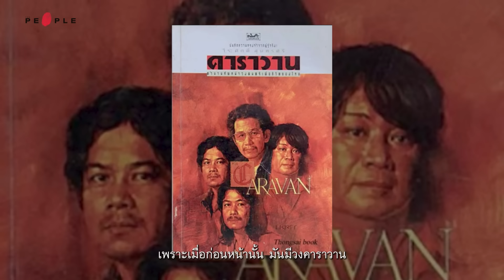ตำนานชีวิตฉบับ โหด มัน ฮา แบบ ‘คาราบาว’ 40 ปีของตำนานเพลงเพื่อชีวิต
“ผมอาจจะไม่ใช่คนเดือนตุลาจริง ๆ แต่ผมก็ทำงานให้กับคอมมิวนิสต์อยู่ 6 ปี โดยที่พวกเขา (เล็กและเทียรี่) ก็ไม่รู้” แอ๊ด - คาราบาว เล่าประสบการณ์ชีวิตที่เข้มข้นท่ามกลางเส้นทางสายดนตรี
ท่ามกลางเส้นทางสายดนตรี การต่อสู้ และผลงานอันลือลั่น ‘คาราบาว’ ผ่านร้อนผ่านหนาวในวงการดนตรีครบ 40 ปีแล้ว หากเป็นอายุของคนคนหนึ่ง ถือว่าผ่านมาเกินครึ่งชีวิตแล้ว ตลอด 40 ปีที่ผ่านมา ผลงานทางดนตรีและแนวคิดต่าง ๆ จากวงคาราบาวส่งอิทธิพลต่อแนวคิด สังคม และวัฒนธรรมด้านต่าง ๆ ไม่มากก็น้อย
The People สัมภาษณ์สมาชิกแกนหลักของวงทั้ง แอ๊ด - ยืนยง โอภากุล, เล็ก – ปรีชา ชนะภัย และเทียรี่ เมฆวัฒนา ซึ่งเป็นสมาชิกที่สร้างตำนาน ‘เพลงเพื่อชีวิต’ ตั้งแต่อัลบั้ม เมด อิน ไทยแลนด์ ที่อัดแน่นด้วยเพลงอมตะ
40 ปีของวงคาราบาว มีเรื่องราวที่เป็นตำนานไม่แพ้กับผลงานของวง เป็นเรื่องฉบับโหด มัน ฮา ของคนดนตรีจากวงแถวหน้าของประเทศ นอกเหนือจากเรื่องเล่ามากมายจากคนในวง คาราบาวยังมาพร้อมคอนเสิร์ตพิเศษในวาระครบรอบ 40 ปี จัดวันที่ 11 พฤศจิกายน 2566 ที่อิมแพ็ค อารีน่า เมืองทองธานี ซึ่งแกนนำย้ำว่า เป็นการแสดงที่วงไม่เคยทำแบบนี้มาก่อน ติดตามเรื่องราวจากคลิปนี้
เรื่อง: ธนพงศ์ พุทธิวนิช
ลำดับภาพ: คฑาวุฒิ เผือกสอาด